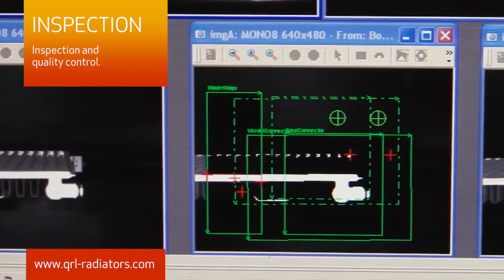QRL Factory Tour